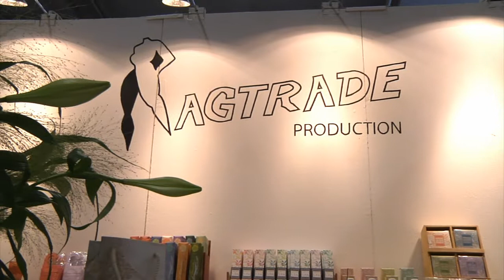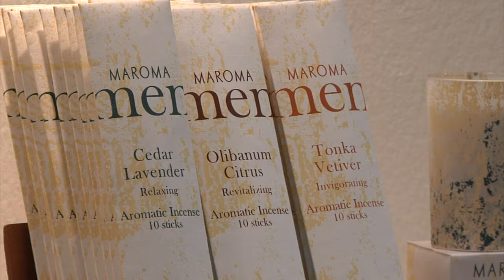Ragtrade Formex Vinter 2011